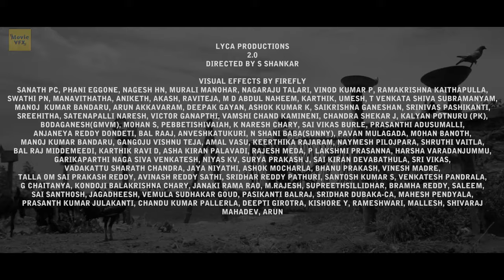2.0 - VFX Breakdown by Firefly Creative Studio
2.0 - VFX Breakdown by Firefly Creative Studio

Check out this amazing & insightful VFX Breakdown "2.0 (Robot 2,Enthiran 2) " by the talented team at Firefly Creative Studio.

Producer: Lyca Productions

Director: S Shankar

VFX Supervisor: Srinivas Mohan

Firefly VFX Supervisor: Sanath P C

All-pervading mobile phone networks in rapidly expanding urban sprawls drive millions of birds to extinction, causing an ornithologist to plan a lesson that we will not forget. A big-budget science fiction thriller, 2.0 presents nature's retribution to the damage inflicted on her by our insensitive usage of science & technology.

Firefly Creative Studio span of work involved performance-oriented animation of sparrows and other birds, simulation of large flocks, holographic HUDs & other motion design elements through which parts of the story were being driven forward, and other assorted scenes involving vehicles and such.

Firefly Creative Studio deliveries satisfied the movie's ambitions of scale, mechanical accuracy and stereoscopic impact, what satisfied us was that our team managed to impart a sense of soul to our scenes. That elusive ingredient which we are always happy to chase!

2.0 VFX

2.0 VFX Breakdown

Enthiran 2 VFX

Rajinikanth, Akshay Kumar, Amy Jackson

Cyberpunk Future Electro by Infraction